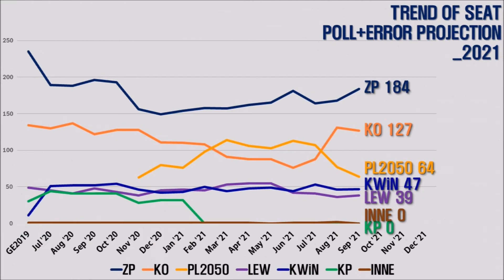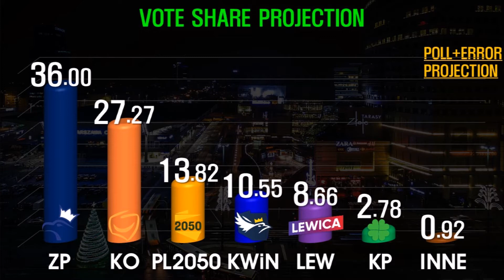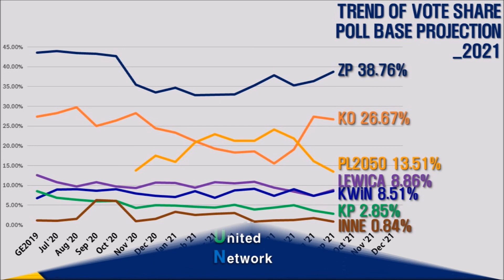[Polska POL Wybory Parlamentarne] 2021 Wrzesień Projekcja / Prognoza / Prognozy - IBRiS US SC PS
Witam wszystkich i witam.
To jest Globe Elections United Network (w skrócie Globe Elections UN).
Ten film jest tym, który pokazuje Projekcja / Prognoza / Prognozy z Wrzesień 2021 r. dla Wybory Parlamentarne w Polska POL.
Szczegółowe informacje znajdują się powyżej.
Dziękuję i ciesz się!